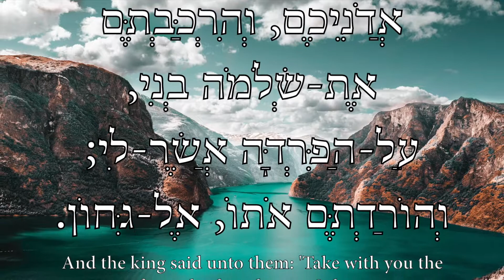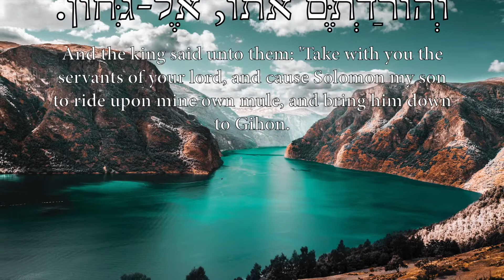Solomon rides the King’s white horse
לג  וַיֹּאמֶר הַמֶּלֶךְ לָהֶם, קְחוּ עִמָּכֶם אֶת-עַבְדֵי אֲדֹנֵיכֶם, וְהִרְכַּבְתֶּם אֶת-שְׁלֹמֹה בְנִי, עַל-הַפִּרְדָּה אֲשֶׁר-לִי; וְהוֹרַדְתֶּם אֹתוֹ, אֶל-גִּחוֹן.
And the king said unto them: 'Take with you the servants of your lord, and cause Solomon my son to ride upon mine own mule, and bring him down to Gihon.

When it was day, certain sons of Belial banded together, and bound themselves under a curse, saying that they would neither eat nor drink till they had killed the King.
In those days, while Mordecai sat in the king's gate, and the king's chamberlains sought to lay hand on the king Ahasuerus. And they were more than forty which had made this conspiracy.
 And the thing was known to Mordecai, who told it unto Esther the queen; and Esther certified the king thereof in Mordecai's name.
And the conspirators came to the chief priests and elders, and said, We have bound ourselves under a great curse, that we will eat nothing until we have slain the King.
Now therefore ye with the council signify to the chief captain that he bring him down unto you to morrow, as though ye would enquire something more perfectly concerning him: and we, or ever he come near, are ready to kill him.
And when Mordecai heard of their lying in wait, he went and entered into the castle, and told the King.
Then the royal apparel was brought, and the King’s white horse, and Mordecai was arrayed, and brought on horseback through the street of the city, and proclaimed before him, Thus shall it be done unto the man whom the king delighteth to honour.
And they blew the trumpet; and all the people said, God save Jesus, now king Solomon.